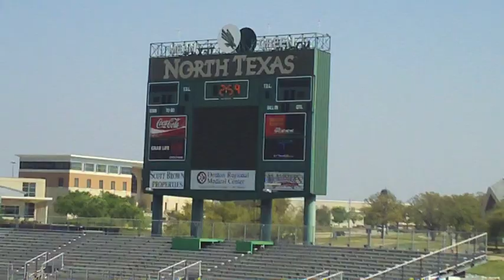UNT Opener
Darvis "Doc" Patton in his season opener at the UNT Spring Classic. 100M (Music: Look at Me Now by Chris Brown feat. Busta Rhymes & Lil Wayne)